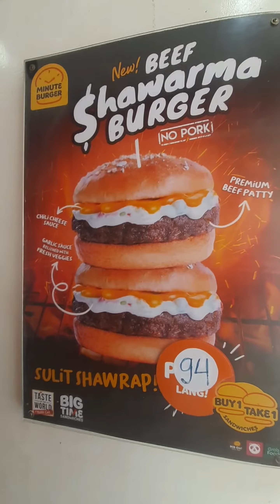minuteburger buy1take1 spicyburger snack snackidea